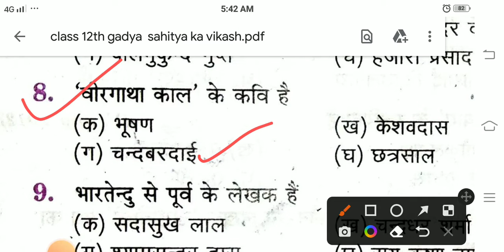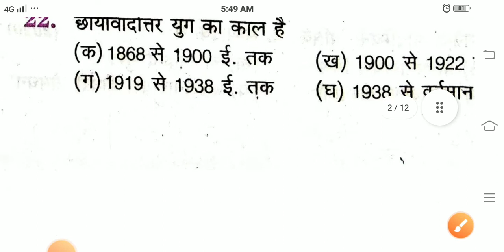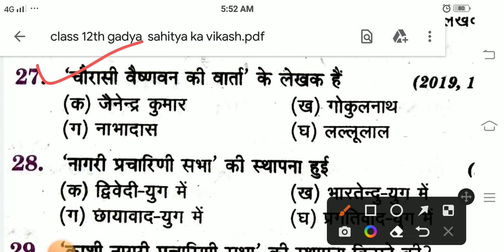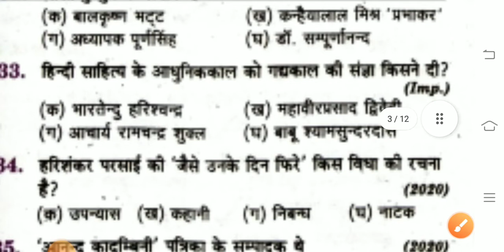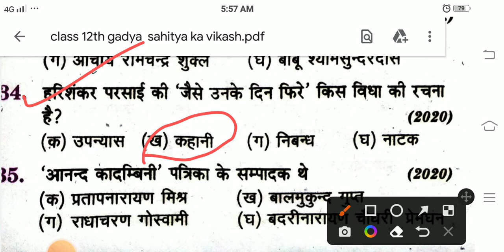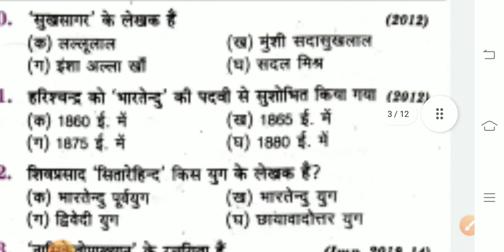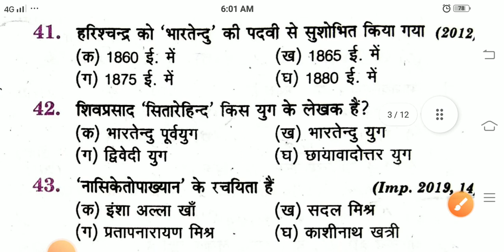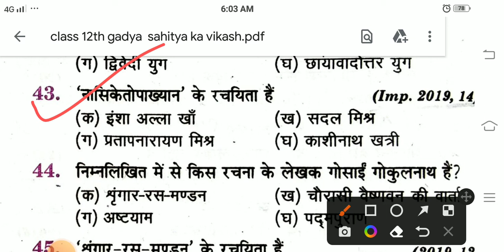Up board 12th hindi most important question 2022